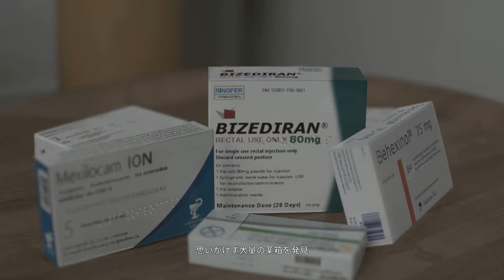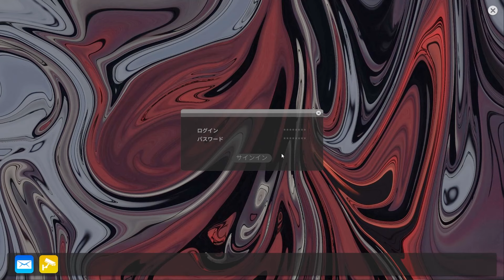怖すぎ超常現象と対峙するホラーゲーム【SUPERNORMAL】前編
人間のする動きじゃない